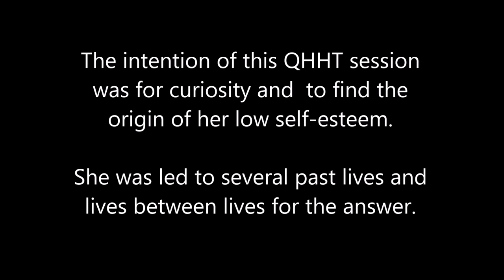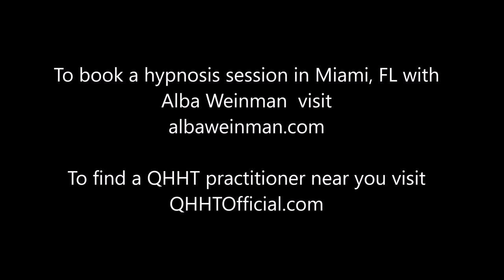033 Alba Weinman -The Choice of Suffering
Curiosity about past lives brought this client to see Alba Weinman for a hypnosis session.  She visited several past lives and met with her spirit guide and beloved friends between lives to determine what she would be learning in the next life.  Her Higher Self answered her questions and gave her a glimpse into her future as a healer.  They explained where her low self-esteem in this life came from; it was due to a past life in which she was not allowed to express herself.  The volume of her voice is extremely low and is difficult to hear at times.

Alba Weinman is a hypnotherapist in Miami, Florida.  To book a session, visit albaweinman.com.